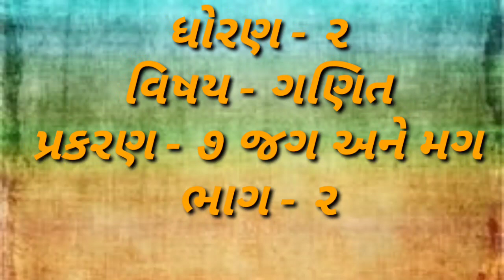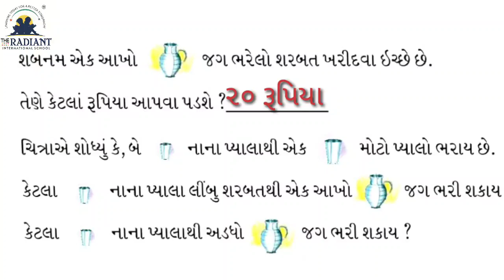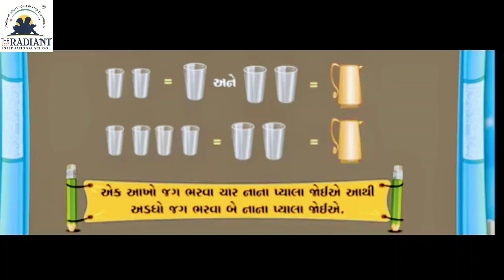GUJ MED STD 2 MATHS પ્રકરણ ૭ ભાગ ૨